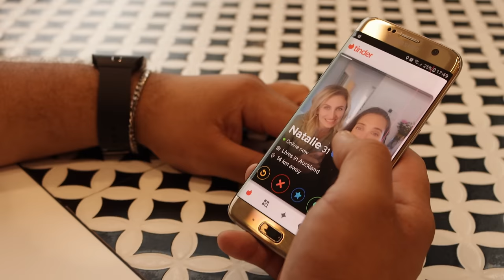SHANE WALKER - MRS WALKER (OFFICIAL VIDEO)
THIS SONG IS DEDICATED TO MY FUTURE WIFE IF IT EVER HAPPENS ONE DAY IN MY LIFE! THEN SHE WILL BE ME ONE AND ONLY MRS WALKER🙂

PRODUCED BY TRAVIS DEARDEN
MIXED AND MASTERED BY SHANE WALKER
FILMED BY TEAM MUSIC